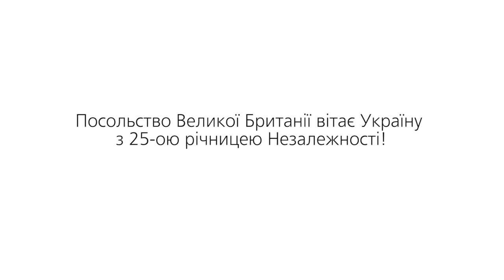Привітання Посольства Великої Британії з 25-річницею Незалежності України. Відео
Співробітники Місії, британці та українці, зачитали уривок з “Марусі Чурай” Ліни Костенко "Буває часом сліпну від краси".